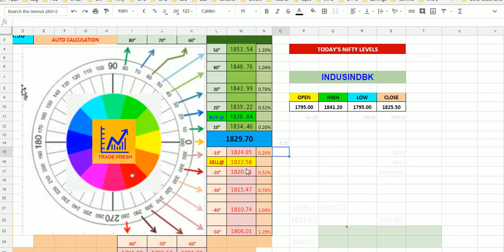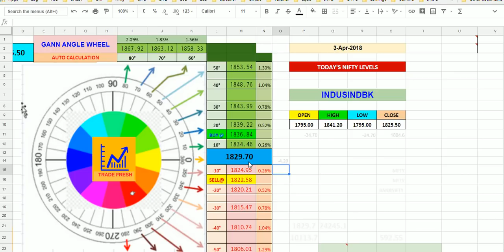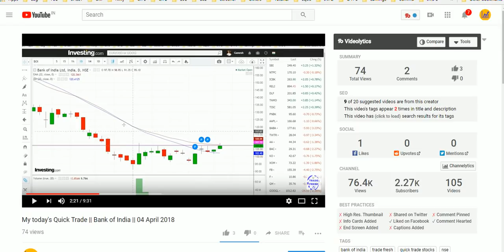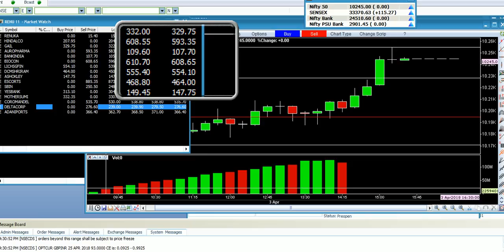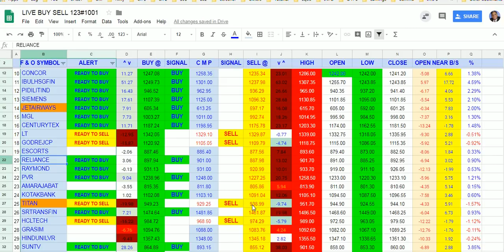STOCK LEVELS FOR 04 APR 2018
TRADE FRESH IS AN EDUCATIONAL CHANNEL
THIS IS NOT ANY RECOMMENDATION
WE ARE NOT RESPONSIBLE FOR ANY LOSS OR PROFIT